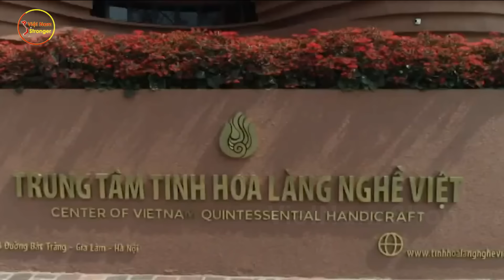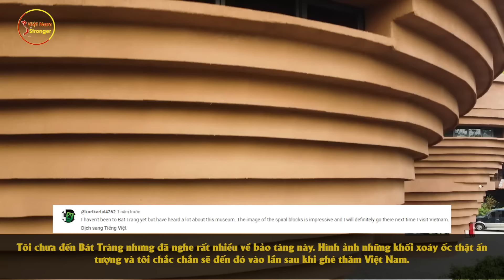Siêu Công Trình 150 Tỷ Này Của VN ĐỘC ĐÁO Đến Mức Cả TG Phát Cuồng Ùn Ùn Kéo Nhau Sang Check in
⊙ Cảm ơn bạn đã xem video: Siêu Công Trình 150 Tỷ Này Của VN ĐỘC ĐÁO Đến Mức Cả TG Phát Cuồng Ùn Ùn Kéo Nhau  Sang Check in